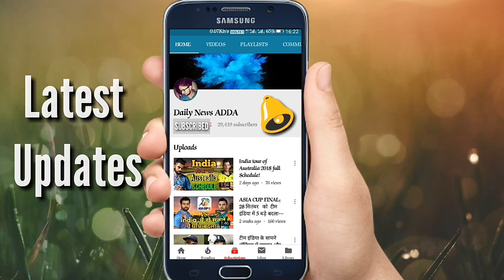AUSvsIND- ऋषभ पंत को छेड़ना टिम पेन को पड़ा महंगा, आईपीएल फ्रेंचाइजी ने उठाया बड़ा कदम !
AUSvsIND- ऋषभ पंत को छेड़ना टिम पेन को पड़ा महंगा, आईपीएल फ्रेंचाइजी दिल्ली कैपिटल्स ने बनाया ऑस्ट्रेलियाई कप्तान का मजाक

ऑस्ट्रेलिया में खेली जा रही का तीसरा टेस्ट मैच मेंलबर्न में रविवार को खत्म हुआ जहां भारतीय टीम ने जबरदस्त प्रदर्शन करते हुए 137 रनों से जीत हासिल की। इस मैच में भारतीय टीम ने जीत के साथ ही सीरीज को भी 2-1 से बढ़त बना ली।
जुबानी जंग में ऑस्ट्रेलिया के कप्तान टिम पेन रहे आगे
इस टेस्ट मैच का परिणाम तो निकल गया लेकिन इस मैच के दौरान जुबानी जंग अपने चरम पर रही। खासकर ऑस्ट्रेलिया के कप्तान और विकेटकीपर बल्लेबाज टिम पेन कुछ ज्यादा ही आगे रहे।

दूसरे टेस्ट मैच के दौरान भारतीय टीम के कप्तान से जुबानी जंग लेने वाले टिम पेन इस तीसरे टेस्ट मैच के दौरान भारतीय टीम के बल्लेबाज रोहित शर्मा के सामने आ गए।
टिम पेन और रोहित शर्मा के बीच चली जुबानी जंग
ऑस्ट्रेलिया टीम के कप्तान टिम पेन ने विकेट के पीछे से जमकर वर्ड वार खेला।  इसमें उन्होंने पहली पारी में रोहित शर्मा के लिए बल्लेबाजी के दौरान कमेंट किया।

टिम पेन ने को बल्लेबाजी करते वक्त विकेट के पीछे खड़े रहकर कहा था कि अगर रोहित शर्मा छक्का मारने में कामयाब होते हैं, तो वो मुंबई इंडियंस का समर्थन करेंगे। ये बात स्टंप माइक में रिकॉर्ड हो गई।
इसके बाद जैसे ही ये टिम पेन का ऑडियो वायरल हुआ उसके बाद आईपीएल में मुंबई इंडियंस के कप्तान रोहित शर्मा ने भी जवाब दिया और कहा कि अगर पेन शतक बनाते हैं, तो वो उनको शामिल करने के लिए अपनी फ्रेंचाइजी से बात करेंगे।
दिल्ली केपिटल्स ने टिम पेन का उड़ाया मजाक
टिम पेन दोनों ही पारियों में कुछ खास नहीं कर पाए और सस्ते में ही चलते बने। साथ ही साथ ऋषभ पंत को भी टिम पेन ने छेड़ने में कोई कसर नहीं छोड़ी इसी को लेकर अब पंत की आईपीएल टीम दिल्ली केपिटल्स ने टिम पेन को करारा जवाब दिया है।

दिल्ली केपिटल्स की फ्रेंचाइजी ने अब ऑस्ट्रेलिया के कप्तान का मजाक उड़ाया। अपने ऑफिशियल ट्वीटर अकाउंट से दिल्ली केपिटल्स ने एक बड़ी मजाकिया फोटो शेयर कर पेन का मजाक बनाय